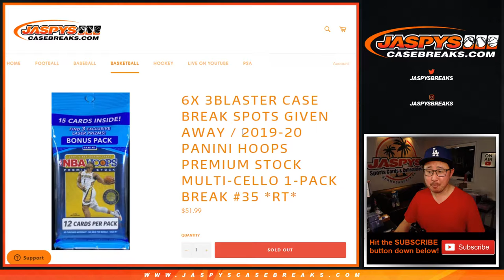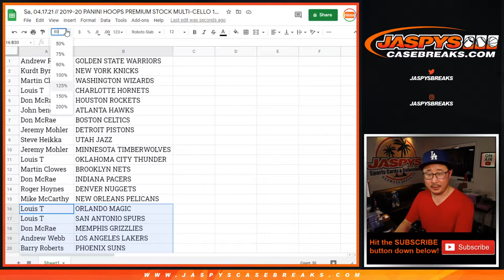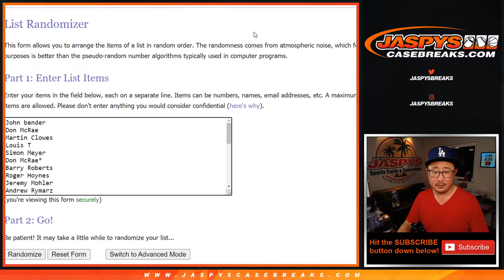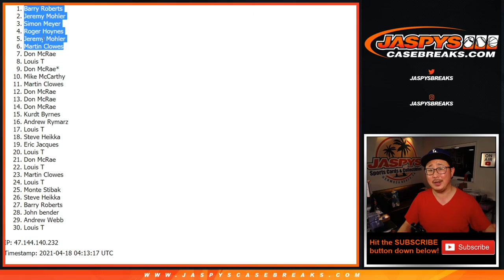Sa, 04.17.21 // 2019-20 PANINI HOOPS PREMIUM STOCK MULTI-CELLO 1-PACK BREAK #35 *RT*